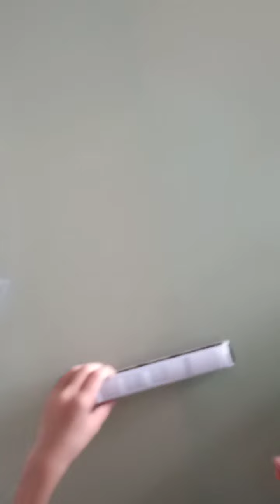Unboxing my Thomson East coast line train